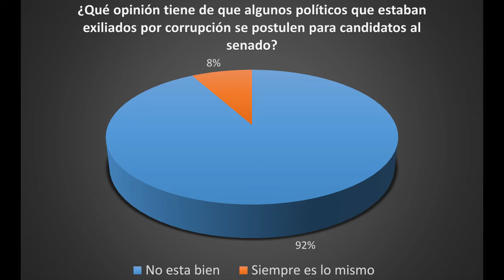Opinómetro: Colimenses opinan que un político corrupto no debe ser candidato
¿Qué opinión tiene de que algunos políticos que estaban exiliados por corrupción se postulen para candidatos al senado?